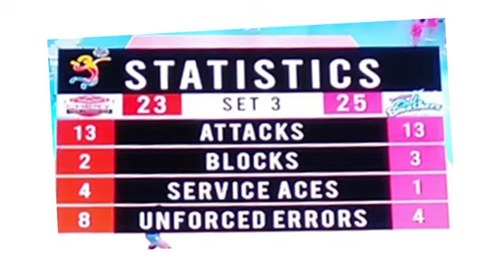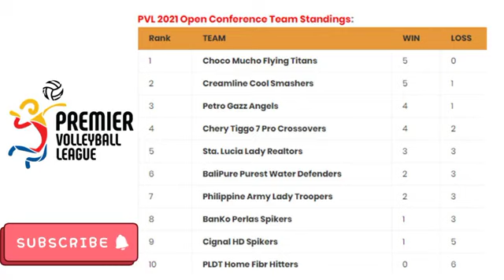Chery Tiggo Tinalo ang Creamline Cool Smashers in 4 sets